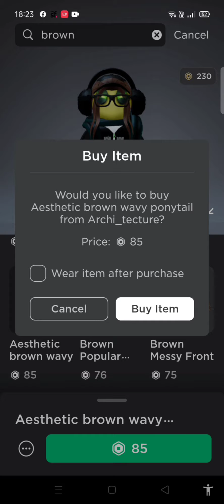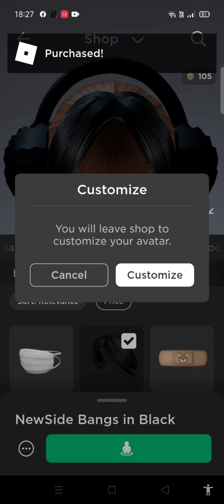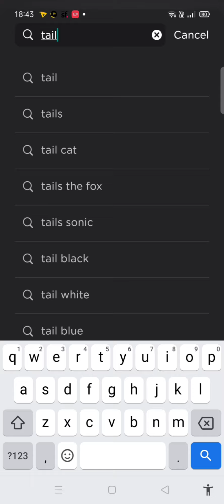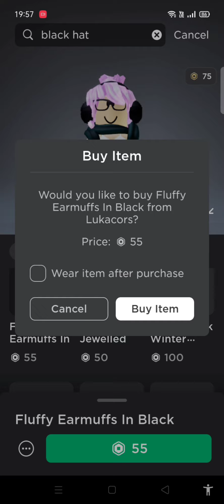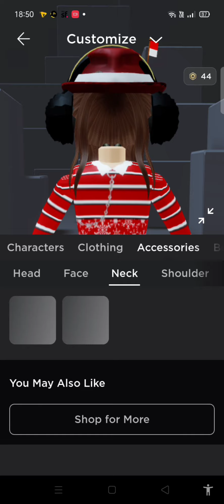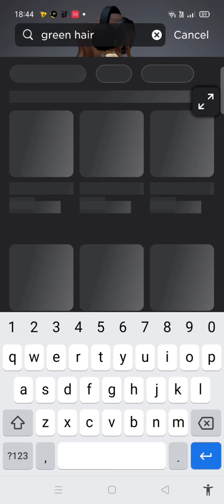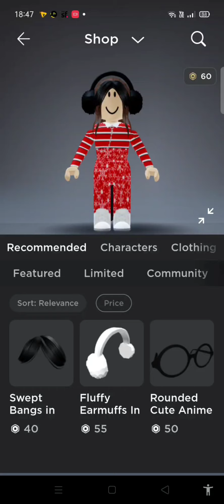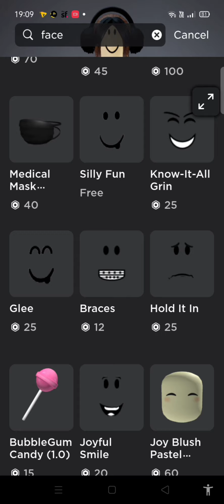Tutorial cara buat Skin di ROBLOX ,cara buat MUNGKA HILANG